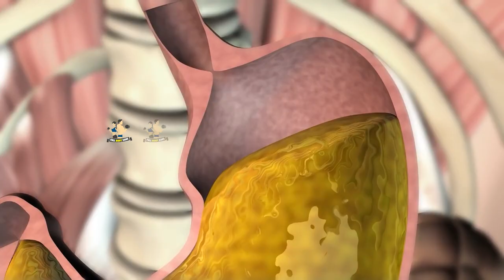Yog Namaskar : Acidity और Gastric समस्या के लिए करें बस ये योगासन | Morning Yoga | Acidity Problem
HT4527 Yog Namaskar : Acidity और Gastric समस्या के लिए करें बस ये योगासन | Morning Yoga | Acidity ProblemYog Namaskar : Acidity और Gastric समस्या के लिए करें बस ये योगासन | Morning Yoga | Acidity ProblemYog Namaskar : Acidity और Gastric समस्या के लिए करें बस ये योगासन | Morning Yoga | Acidity ProblemYog Namaskar : Acidity और Gastric समस्या के लिए करें बस ये योगासन | Morning Yoga | Acidity ProblemYog Namaskar : Acidity और Gastric समस्या के लिए करें बस ये योगासन | Morning Yoga | Acidity ProblemYog Namaskar : Acidity और Gastric समस्या के लिए करें बस ये योगासन | Morning Yoga | Acidity ProblemYog Namaskar : Acidity और Gastric समस्या के लिए करें बस ये योगासन | Morning Yoga | Acidity Problem